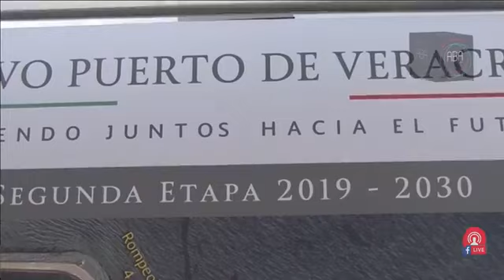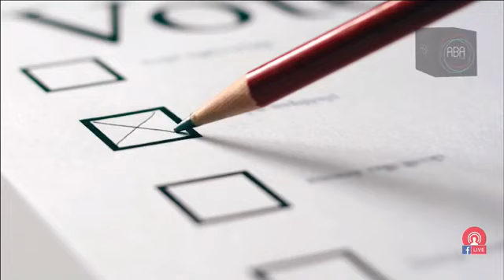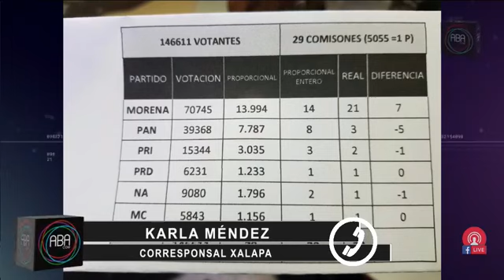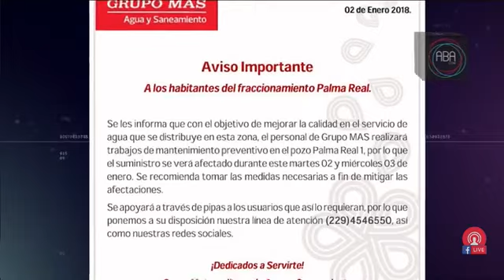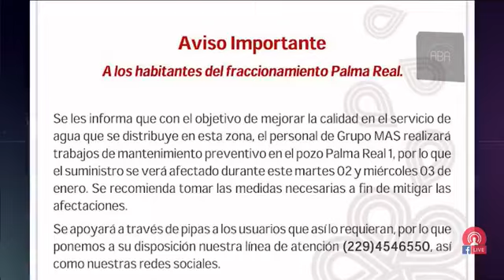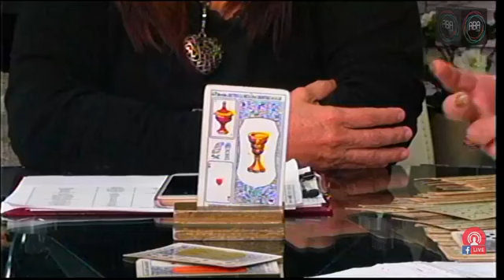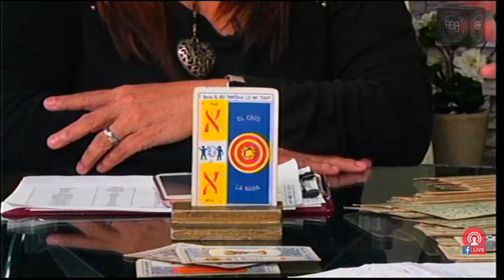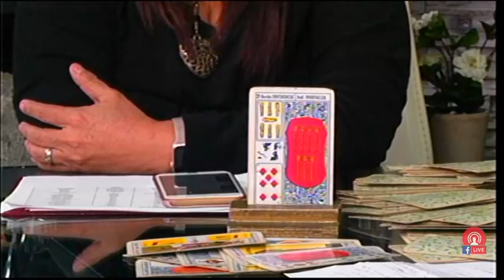Noticiero con Araceli Baizabal, martes 02 de enero 2018